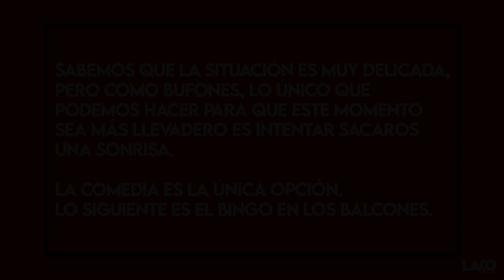'Humor confinado': Mantenerse en forma (1º parte)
Sexto capítulo de la serie de LACOproductora